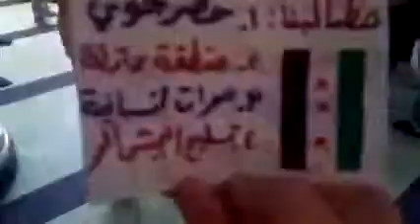اللاذقيه جامع الجود انتفاضة الاحرار للمطالبه بالتدخل العسكري 16 3 2012جـ1